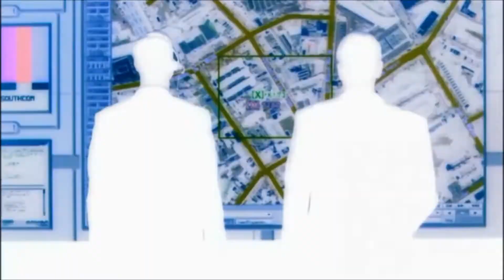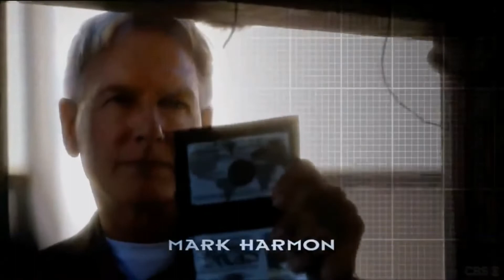All NCIS Intros Seasons 1-20 (2003-2022)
Today We Are Checking Out All NCIS Intros from 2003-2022.